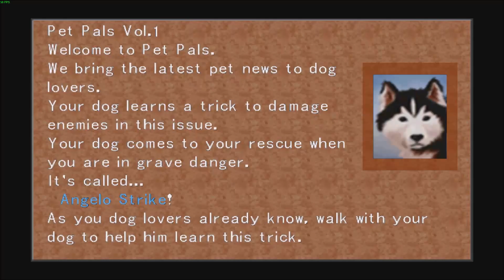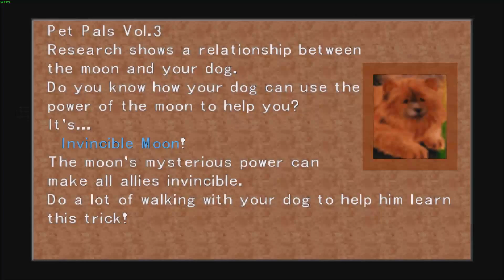Final fantasy 8 (pc) : part 74 : Exploring Esthar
We start exploring the gigantic city of esthar if your playing this for the first time you will probably get lost in this area.